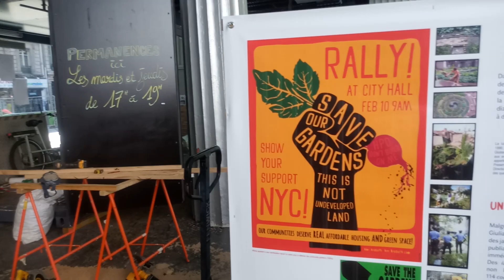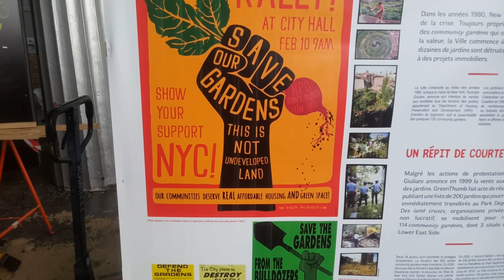Paris France and New York City community gardens exhibit